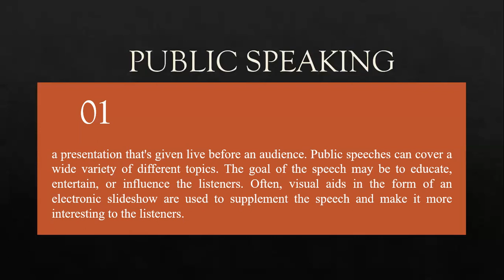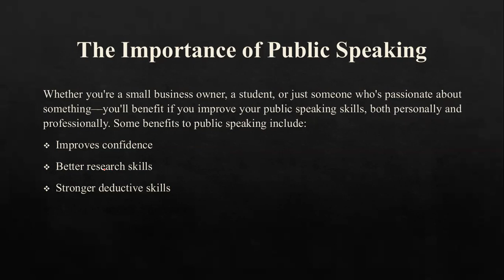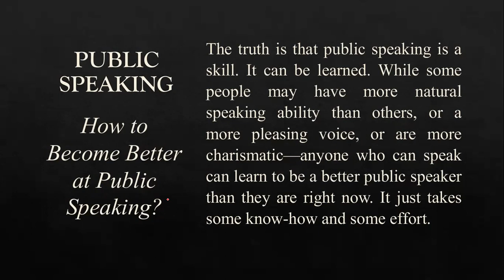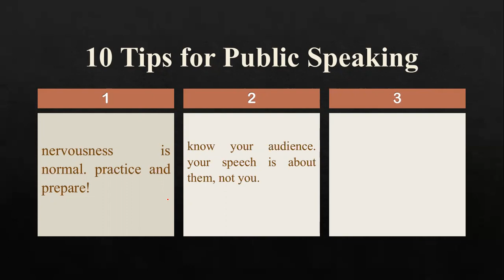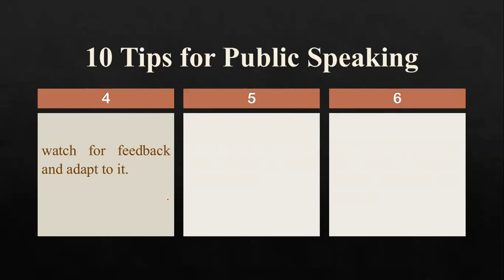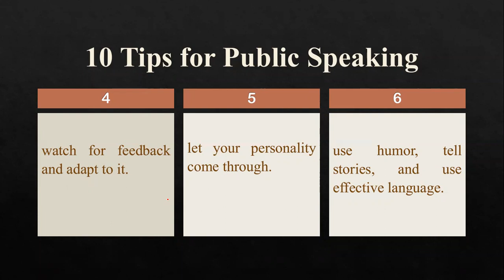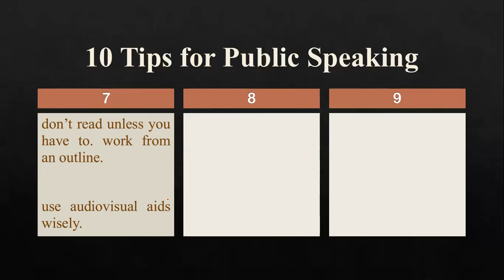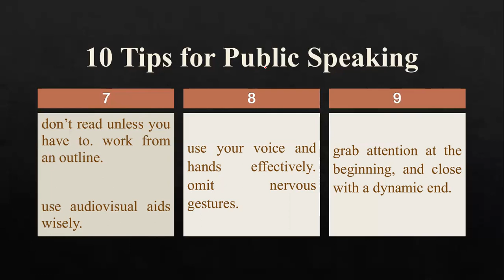PURPOSIVE COMMUNICATION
PUBLIC SPEAKING
a discussion.